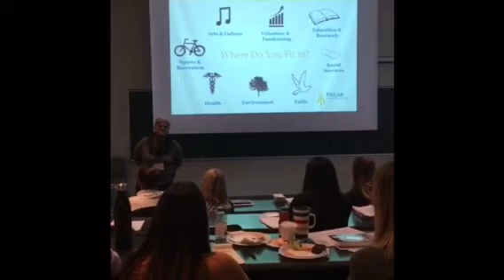OHEA Leadership Workshop 2018 Recap